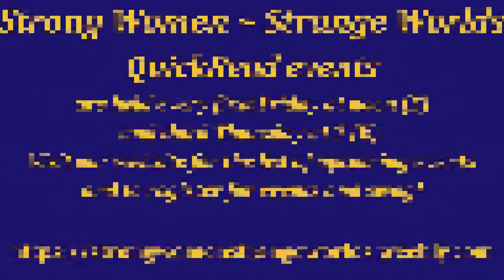SWSWQR Oct 7, 2022 - Adrienne Celt.mp4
Snippet from the Strong Women - Strange Worlds QuickRead on October 7, 2022 featuring Adrienne Celt along with host/emcee Elaine Isaak.